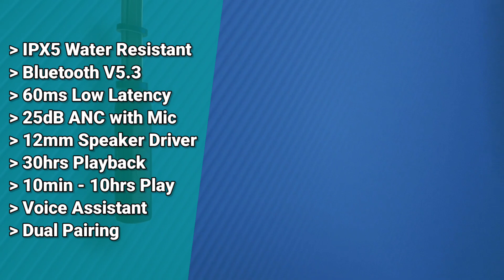Latest 5 best bluetooth headphones under 2000 | Best bluetooth earphones under 2000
Latest Top 5 best bluetooth headphones under 2000 | Best bluetooth earphones under 2000 | Best neckband under 2000

_______________ ABOUT VIDEO_____________

Hello friends here I'm talking about 5 of best bluetooth headphones under 2000 with all features.

______________COVER TOPICS_____________

1) best bluetooth earphones under 2000 with noise cancellation
2) best neckband under 2000 in 2023
3) best bluetooth neckband under 2000 in 2023
4) best bluetooth headphones under 2000
5) best bluetooth headphones under 2000 for music
6) best wireless earphones under 2000 rs
7) best wireless bluetooth earphones under 2000
8) best neckband under 2000 with active noise cancellation
9) best gaming bluetooth headphones for pubg mobile
10) best wireless neckband earphones under 2000 rs

_____________PRODUCTS LINKS___________

My Gears:

1) Canon EOS 1500D
2) Phone
3) Microphone
4) Laptop
5) Tripod

__________________# TAGS_________________

_______________DISCLAIMER_______________

______________ SOCIAL LINKS _____________

________________ ADDRESS________________

Tridib Chakrabortty
Burdwan, West Bengal, India